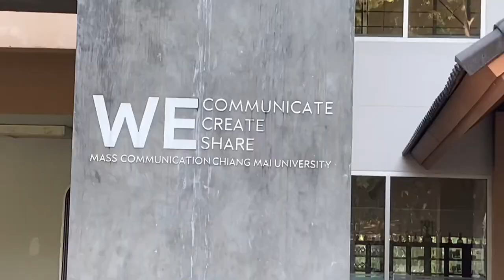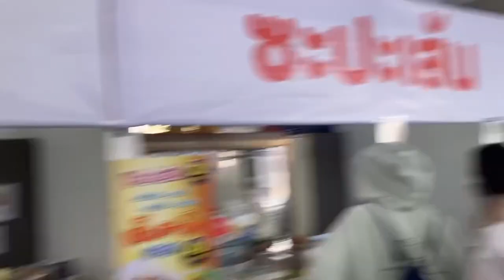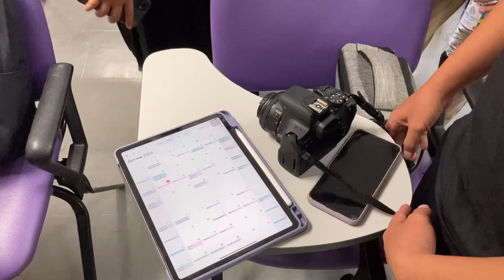1 วันสรวนของเด็กแมสคอม เรียนอะไรบ้าง(ไหม) แน่จิงก็ลองกดเข้ามาดูดิ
รีวิวแมสคอม
แมสคอมมช
คณะการสื่อสารมวลชน มหาวิทยาลัยเชียงใหม่